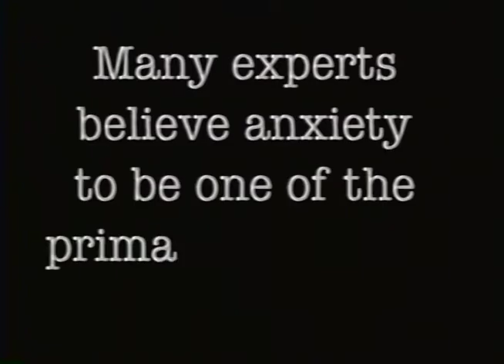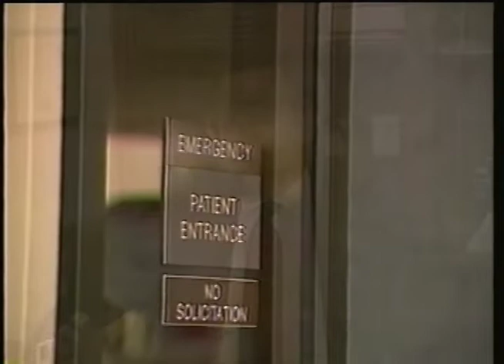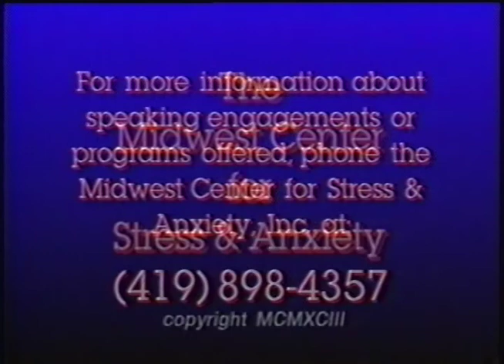VHS Rip | Overcome Your Anxiety and Fear with Lucinda Bassett